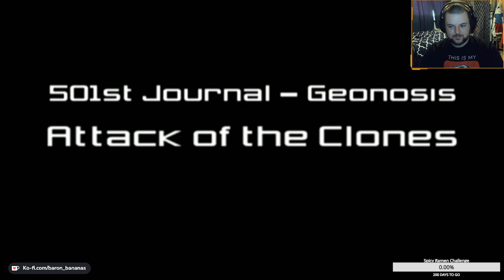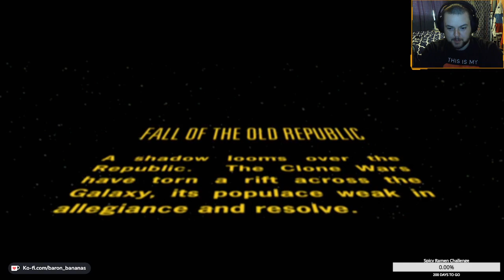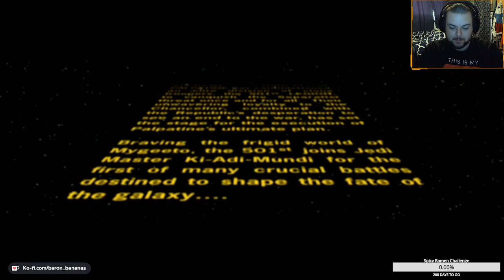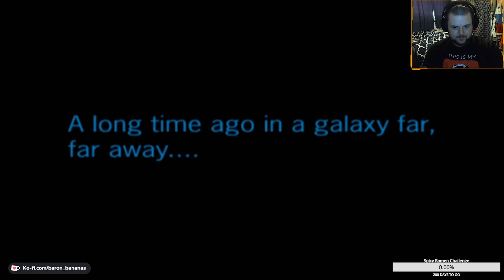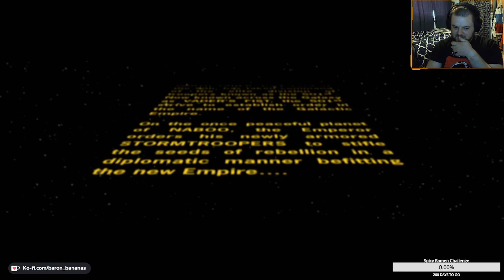Star Wars Battlefront 2 (2005) Part 1